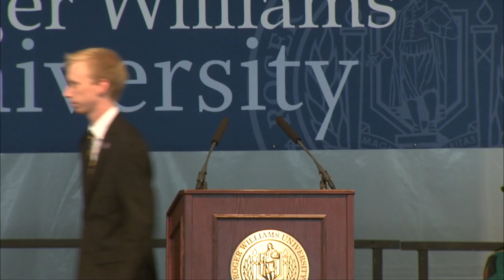Convocation 2015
Convocation Aug. 22 2015